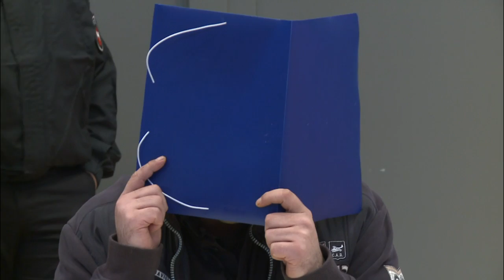Ex-Krankenpfleger Niels Högel gesteht hundertfachen Mord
Geständnis im Mordprozess gegen Niels Högel: Der Ex-Krankenpfleger gibt zu, mehr als hundert Patienten in mehreren Kliniken über Jahre hinweg lebensgefährdende Medikamente verabreicht zu haben, um sie anschließend wiederbeleben zu können. Der 41-Jährige muss sich wegen der beispiellosen Mordserie in einem neuen Prozess vor dem Landgericht Oldenburg verantworten.